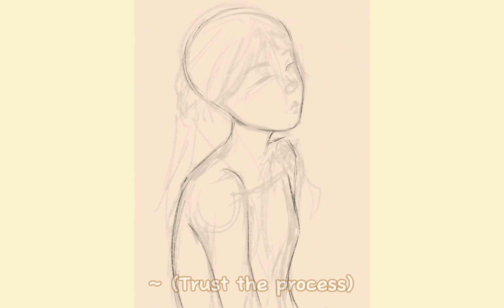Draw with me~ 💕✏️[ S P E E D P A I N T ]